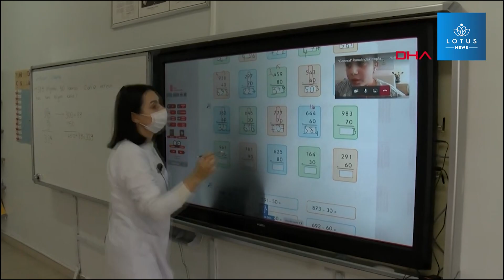VİRÜS GİTTİKÇE YAYILIYOR! OKULLAR KAPANACAK MI? OKULLAR NE ZAMAN KAPANACAK? İŞTE YANITI...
üniversiteleri kapanacak mı,üniversiteler mı,üniversiteler kapaancak mı son dakika,üniversiteler tekrar oturum mı,üniversiteler online olur mu, kapanacak mı,mahmut özer son dakika, okullar tekrar kapanacak mı,meb son dakika çocuklar,okullarda uzaktan eğitime geç mi,uzaktan eğitime geçilecek mi,okullarıyor mu,okullar kapanacak mı son dakikalar,okullar mı,okullar tekrar oturumları mı